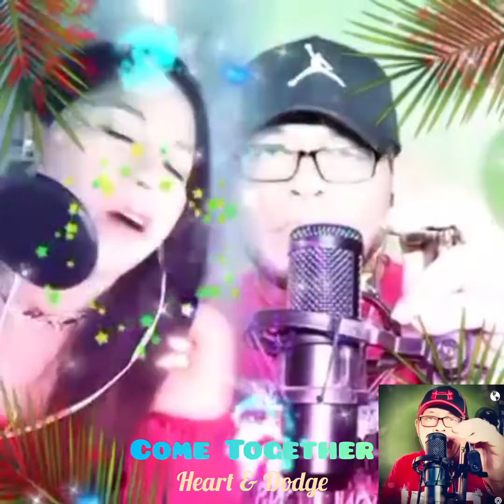Come Together - Beatles cover by Heart & Dodge